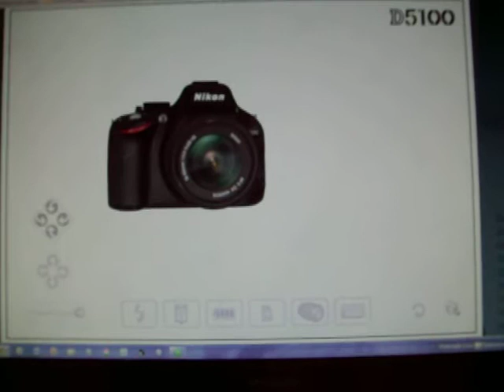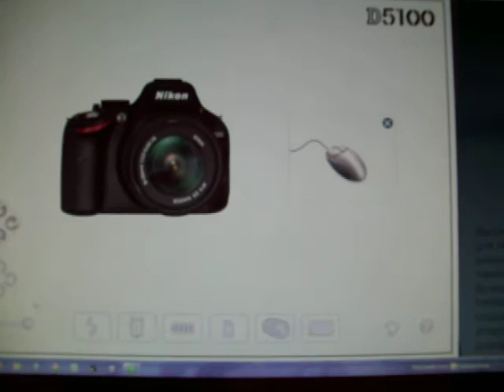100_0936: Nikon D5100, 3D просмотр в компе. Видео снято камерой KODAK EASYSHARE C913.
Файл с официального сайта Nikon, включение изображения через соответствующую опцию для просмотра в 3-D.   Давно присматривался к фотокамерам с возможностями записи видео (в начале с разрешением 1080р, когда-то максимально возможным, позднее - с 4-К).
   После появления этой, на то время передовой по многим качествам камеры, обратил на неё внимание, изучил, просмотрел многие отзывы и обзоры, плюсы и минусы её характеристик.
   Воздержался от приобретения по причине медленной скорости фокусировки при съёмке видео, а также из-за наличия зеркала, т.к. уже стали появляться в продаже более лёгкие и малогабаритные беззеркальные камеры, но их технические возможности, примерно до 2016-17 г., были несколько ограниченными, также в части съёмки видео. Поэтому выжидал-ссс...🧐